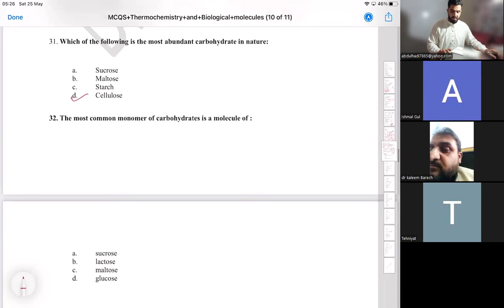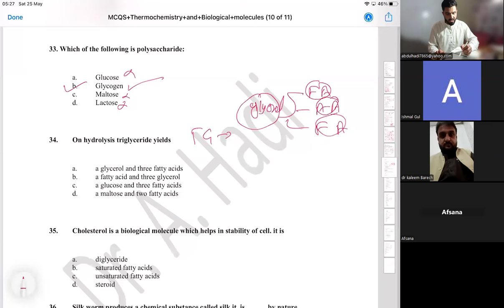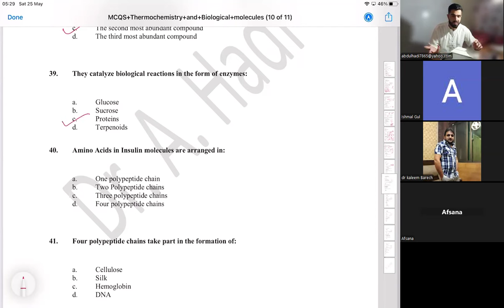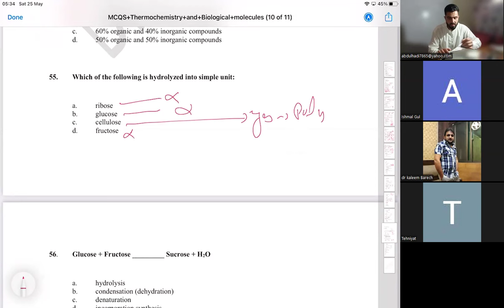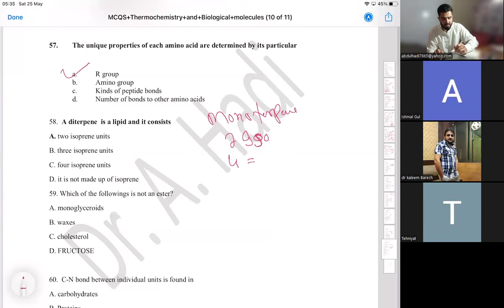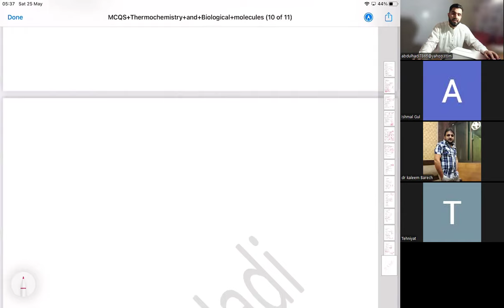MDCAT biological MCQs discussion weekly test 1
This is Dr Hadi Gold Medalist, PhD
About This Video
In this Video lecture You will learn  MDCAT biological MCQs discussion weekly test 1
About This Channel
Medical Globe By Dr Hadi